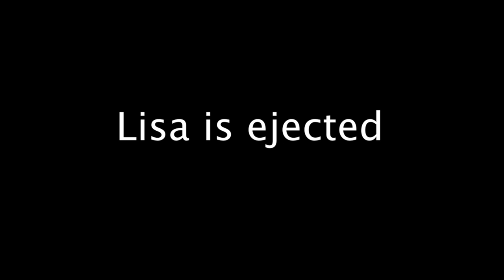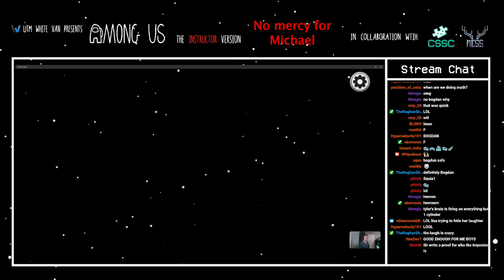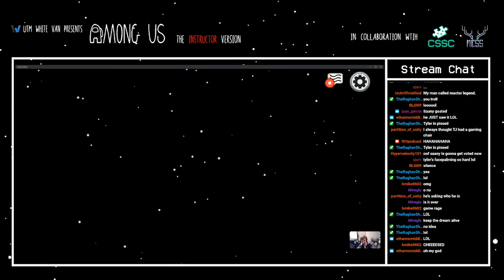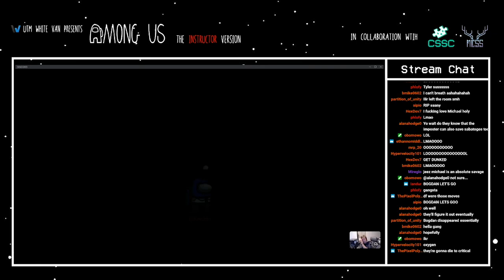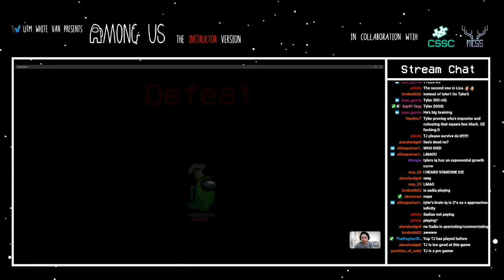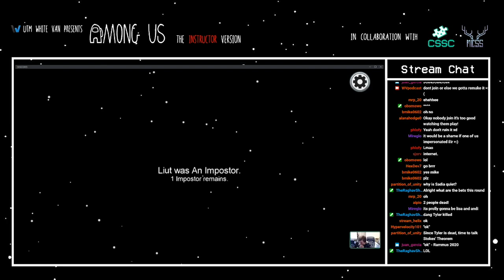Among Us Instructor Edition: Highlights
Highlights from UTM White Van's Among Us stream featuring Instructors from the UTM Math and Computer Science faculties. Thank you to Andi Bergen, Ilir Dema, Tyler Holden, Ehsan Hossain, Michael Liut, Michael Miljanovic, Sadia Sharmin,  Bogdan Simion, Timothy Yusun (TJ), Larry Zhang and Lisa Zhang for joining us! ✨

Highlights:

Cursed Calling: 0:00
Who is Michael Mijanovic? 0:20
Innocent Ilir gets ejected: 1:00
Lisa ejected: 2:08
Tyler ejects Michael with 1 vote: 4:22
Pro Bogdan Moves (Innocent Michael Liut gets ejected): 5:16
Bogdan Kills in Broad Daylight: 7:16
Why TF is everyone following me? - Ehsaan: 7:55
Tyler is a good liar - Sadia: 11:18
Ehsaan gets dunked: 13:17
Tyler builds trust: 15:09
Ilir not an alibi for Andi: 15:46
Andi reports Michael Liut: 16:49
Controversial question: 17:36